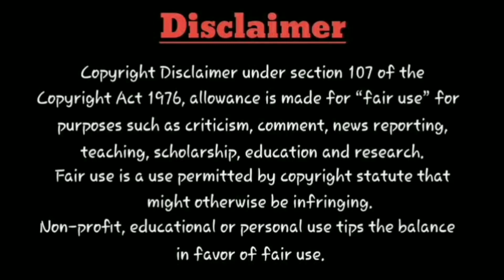Movie tYm : Pathu Thala Audio Launch Event💥, STR, A.R. Rahman Live Performance, Launch Event Date